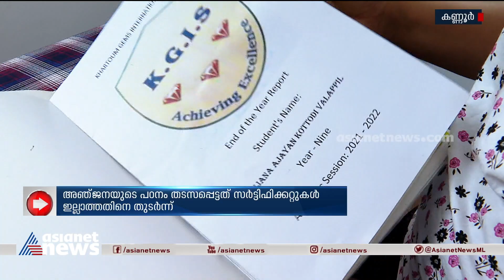സർട്ടിഫിക്കറ്റില്ല; സുഡാനിൽനിന്നും രക്ഷപെട്ടെത്തിയ വിദ്യാർത്ഥിനിയുടെ തുടർപഠനം പ്രതിസന്ധിയിൽ | Sudan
'അവിടെ സ്കൂളുപോലും അവശേഷിക്കുന്നില്ല'; സുഡാനിൽനിന്നും നാട്ടിലെത്തിയ വിദ്യാർത്ഥിയുടെ തുടർപഠനം അനിശ്ചിതത്വത്തിൽ